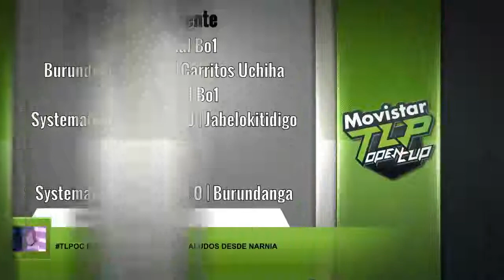TLPOC Monopol - League Of Legends - Semifinal - Jabelokitidigo vs Systematic Chaoz